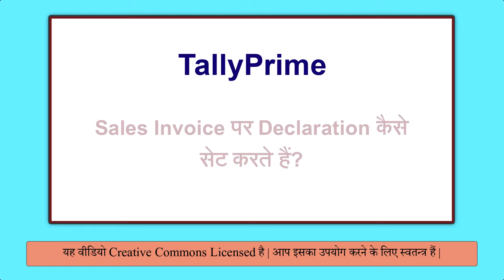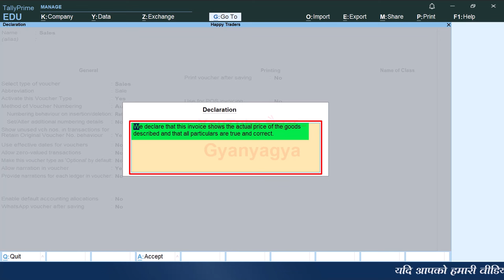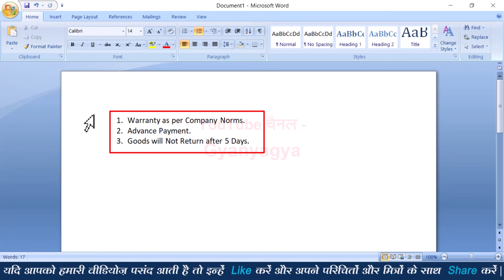How to set Declaration on Sales Invoice in Tally Prime | Add Terms and Conditions on Bills in Tally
In this Hindi video of Tally Prime, you will learn How to add Declaration on Sales Invoice in Tally Prime. How to set Terms & Conditions in Bills in Tally Prime. How to change Declaration in Tally Prime. How to change Invoice Declaration in Tally Prime. How to add Terms & Conditions in Sales Invoice in Tally Prime.

Tally Prime ki is Hindi video me aap jaanenge ki Tally me Sales Invoice par Declaration kaise set kare? Tally Prime me Sales Bills par Terms & Conditions kaise set kare? Tally me Invoice me Declaration kaise change kare. Sales Invoice me Terms & Conditions kaise dale.

टैली प्राइम की इस हिंदी वीडियो में आप जानेंगे कि टैली में सेल्स इनवॉइस पर डिक्लेरेशन कैसे सेट करें? टैली प्राइम में सेल्स बिल्स पर नियम और शर्तें कैसे सेट करें? टैली में इनवॉइस में डिक्लेरेशन कैसे चेंज करें? सेल्स इनवॉइस में टर्म्स और कंडीशन कैसे सेट करें?